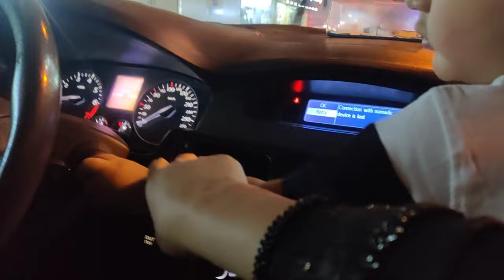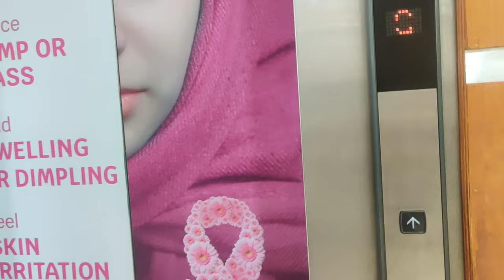Zobair ko Dr k paas le jana pda || first tym khana khazana m dinner ki || Tahreem vlog